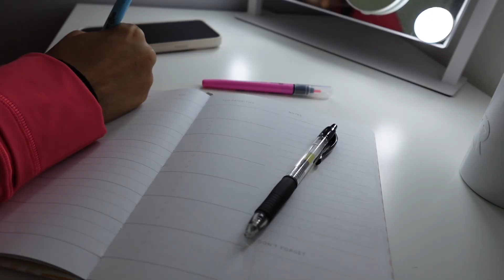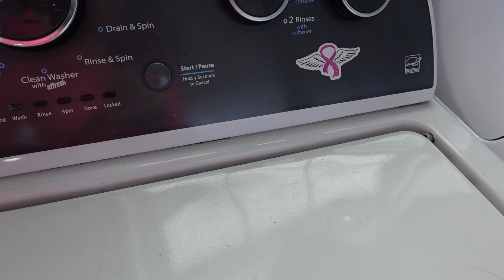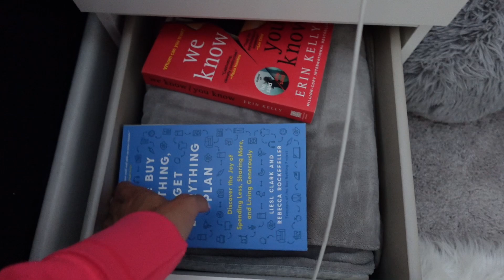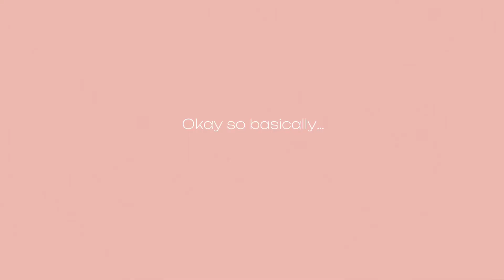MIDWEEK RESET | New camera, Recent pick-ups, Productivity, Organizing, etc.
Heyy everyone! 💕✨. I hope you are all doing well and enjoyed today’s video!! ✨ If you guys have any video recommendations don’t be afraid to comment them down below!

Love yall🤍

￼         (All playlist below)